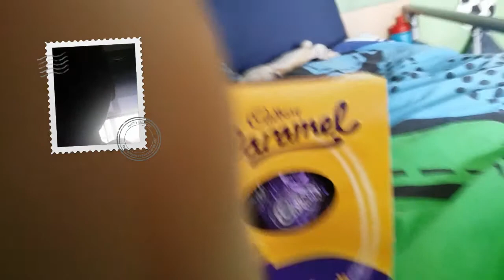(Chocolate chocolate chocolate)!!!!